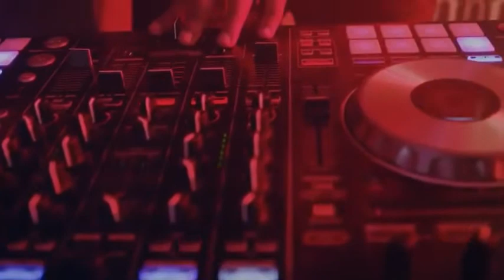Hard Rap Trap Instrumental Type Beat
Hard Rap Trap Instrumental Type Beat . Underground Hype Rap Beat | Club Type Beat. Flame Trap Beat. Freestyle Rap Beat Instrumental | Trap Beats